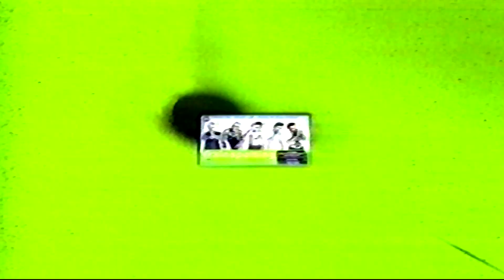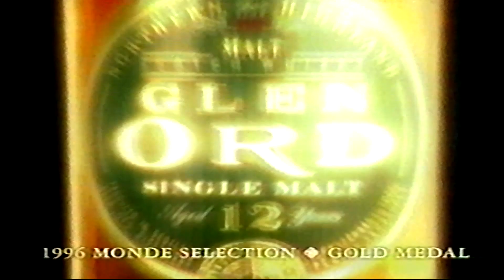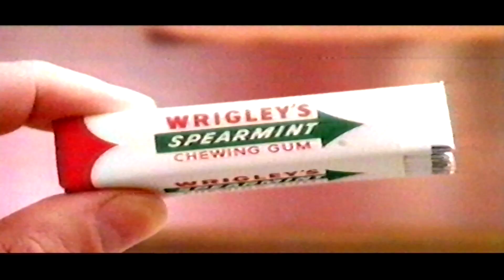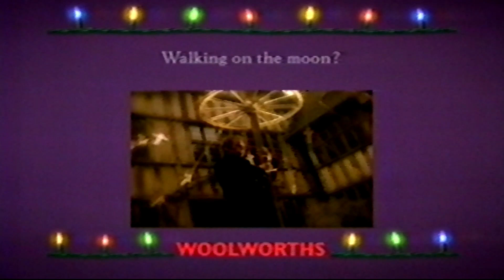channel 4 adverts Wednesday 26th November 1997